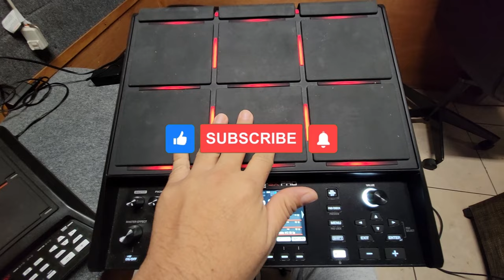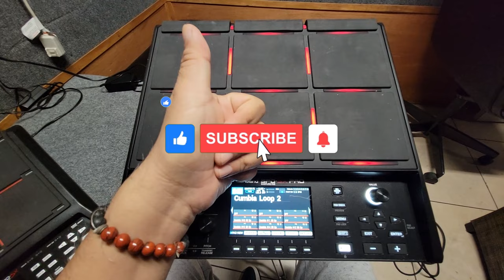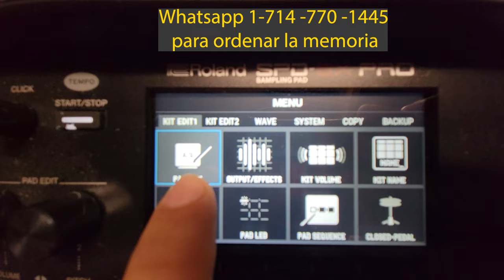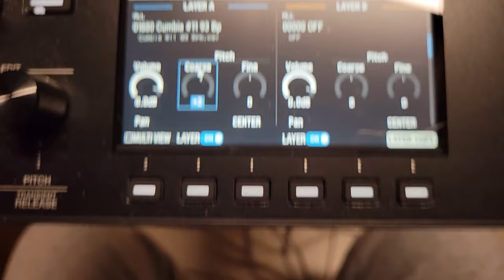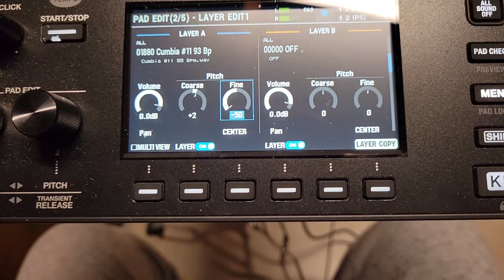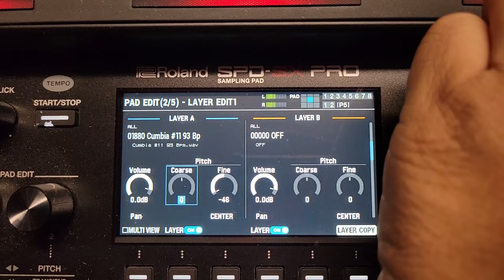Como Cambiar La Velocidad O Tempo En Tus Secuencias Loops Roland Spd Sx Pro 💪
🚨Descarga Los Samples Enlaces Abajito 🚨
En Este Video Te Explico Como Puedes Cambiar La Velocidad En Tus Secuencias O Loops ...@rolandglobal